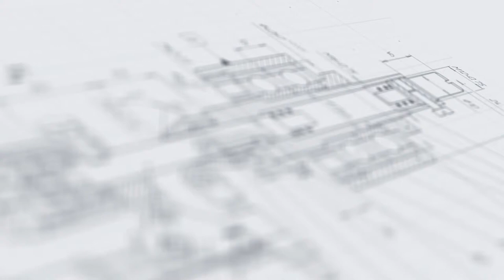Полуавтомат розлива с тефлоновым покрытием МД-500Д3 с емкостью 80 л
В данном видео показан принцип работы полуавтомата розлива с тефлоновым покрытием МД-500Д3 с емкостью 80 л.

Описание:

Универсальный полуавтоматический дозатор модели МД-500Д3 реализует высокоточную фасовку жидких, гелеобразных и кремообразных продуктов в широком диапазоне объемов. Дозирование производится посредством двух сопел, в которые продукт подается синхронно. Вместительная емкость объемом 80 л выполнена с тефлоновым покрытием, благодаря которому демонстрирует устойчивость к различным температурным и коррозийным воздействиям.

Модель оснащена функцией забора продукта и опцией быстрой очистки каналов, что обеспечивает простоту эксплуатации и ухода. Дозатор имеет простой интерфейс настройки и управления. Фасовка может производиться как в ручном, так и в автоматическом режиме. Наличие ножной педали обеспечивает дополнительное удобство запуска.

С более подробным описанием данного оборудования Вы можете ознакомиться на нашем сайте по ссылке

Характеристики:

Производительность, тара/час, до: до 1000*;
Тара: ПЭТ;
Тип продукта: Косметические средства (гель, крем);
Диапазон дозировки, мл: 50-500;
Количество дозирующих сопел, шт: 2;
Объем емкости, л: 80;
Покрытие емкости: Тефлоновое покрытие;
Рабочее давление, МПа: 0,6 – 1,0;
Габариты, мм: 670х545х1600;
Вес, кг: 90.